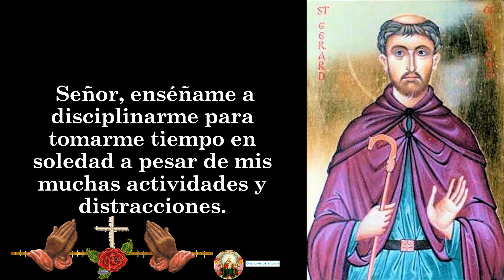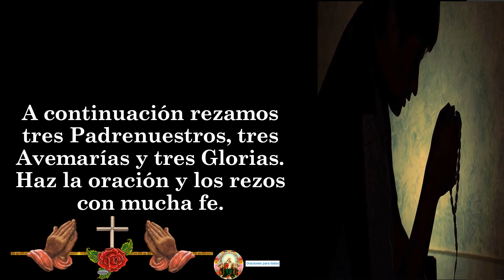03. Oración a San Gerardo de Brogne 👉 3 DE OCTUBRE 🙏🙏🙏